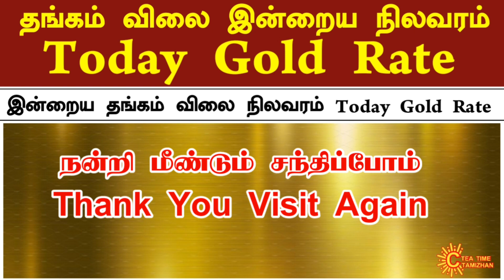18-1-2024 | Today Gold Rate In Tamil | இன்றைய தங்கம் விலை நிலவரம் | Today Gold Rate In Chennai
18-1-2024 | Today Gold Rate In Tamil | இன்றைய தங்கம் விலை நிலவரம் | Today Gold Rate In Chennai

இன்றைய தங்கம் விலை | இன்றைய தங்கம் விலை நிலவரம் | இன்றைய தங்கம் விலை நிலவரம் சென்னை | தங்கம் விலை நிலவரம் இன்று | தங்கம் விலை இன்று | Thangam vilai indru | Thangam Vilai Nilavaram indru | Indraya thangam vilai nilavaram | Indraya thangam vilai enna